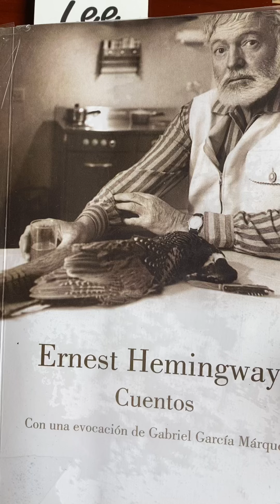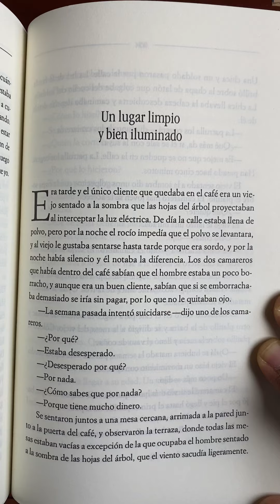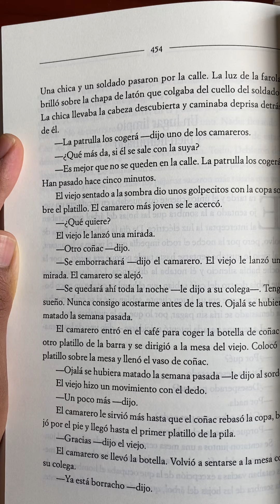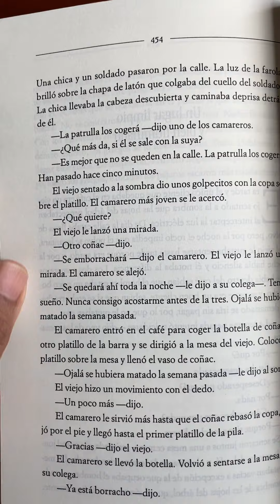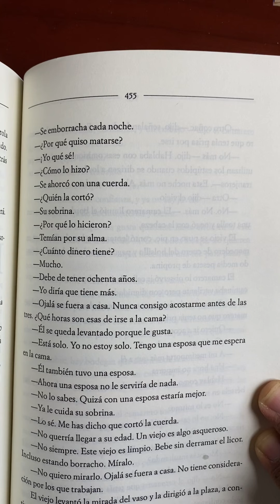Ernest Hemingway: Un lugar limpio y bien iluminado